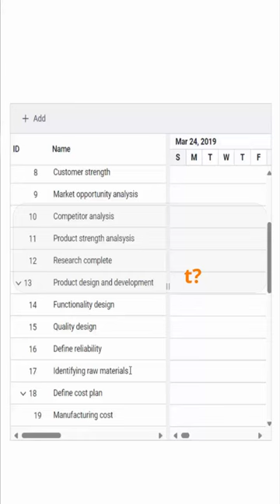Do You Know What is Critical Path in Gantt Chart?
In this video, learn how to add the Critical Path feature to the Syncfusion Gantt Chart toolbar to visualize the impact of delaying a critical task.

The Syncfusion React Gantt Chart is a project planning and management tool used to display and manage hierarchical tasks with timeline details. It helps assess how long a project should take, determine the resources needed, manage the dependencies between tasks, and plan the order in which the tasks should be completed.